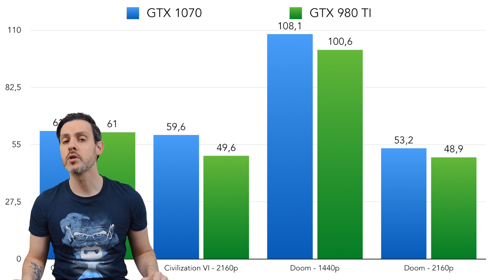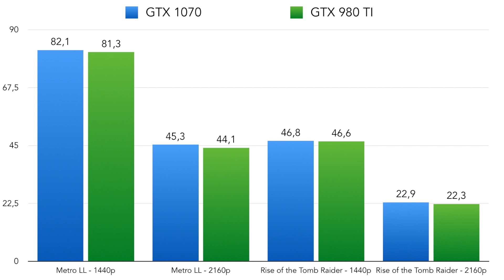GTX 1070 vs. 980 TI | Test prestazioni Gaming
Confronto diretto tra GTX 1070 e GTX 980 TI, qual è la migliore con i videogiochi?

GTX 1070 consigliata